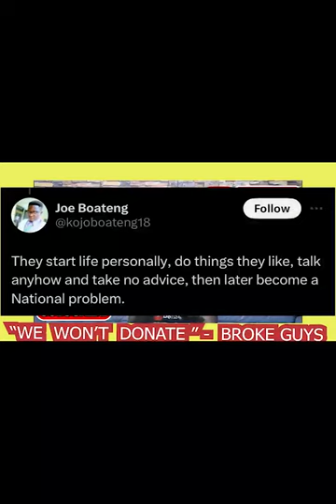"Wives Prayed Against Moesha Buduong".